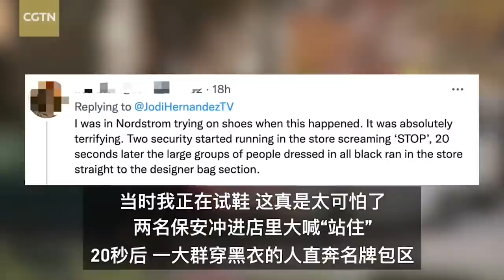暴動開始，全美打砸搶；里騰豪斯支持黑命貴？| AI News 愛報導